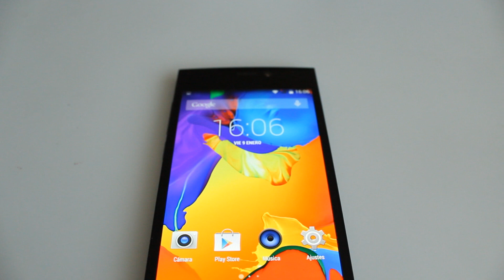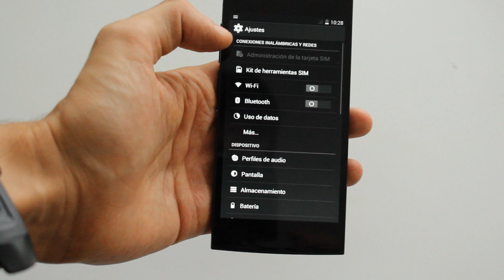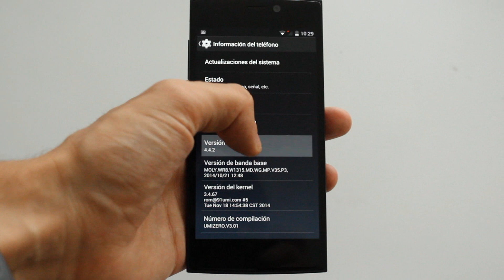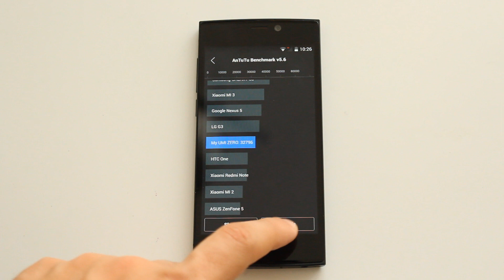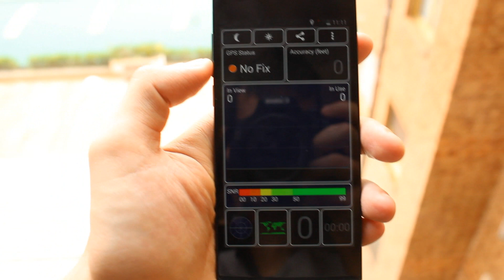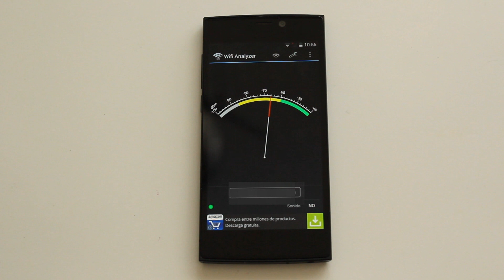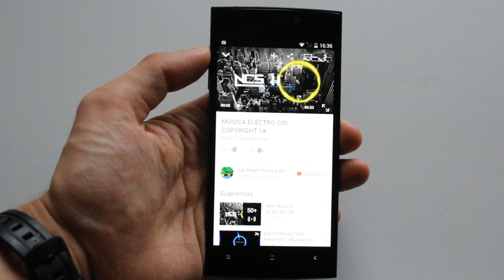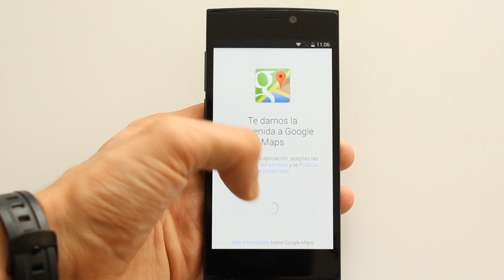Review UMI ZERO, un gran móvil Android